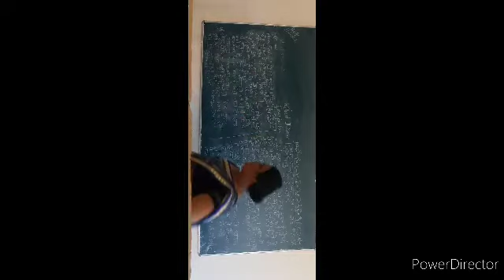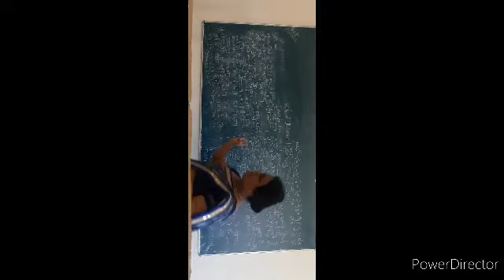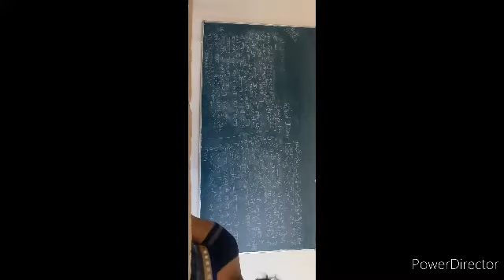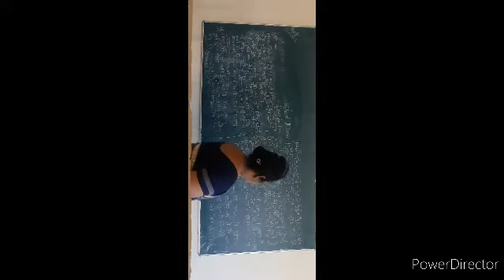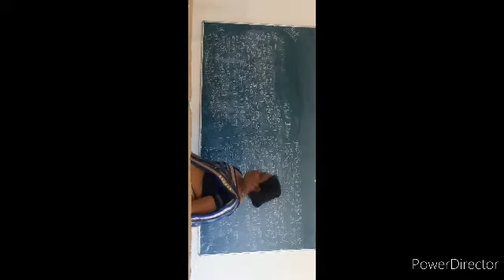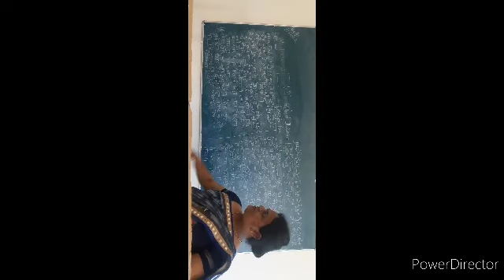Increment and decrement instruction in bca 3rd sem computer architecture